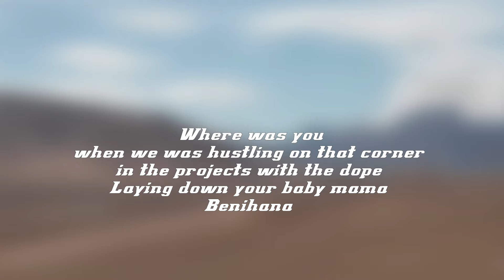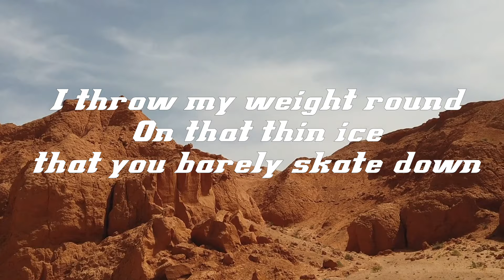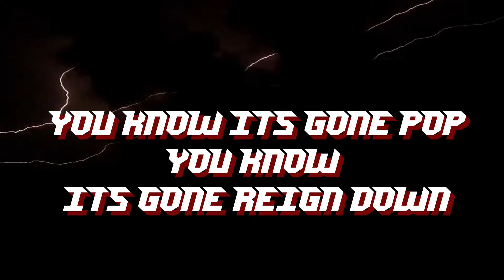Struggle Jennings & Trap DeVille - Reign Down (Lyric Video)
Song by: Struggle Jennings

Angels & Outlaws / Massbaum / Revolver